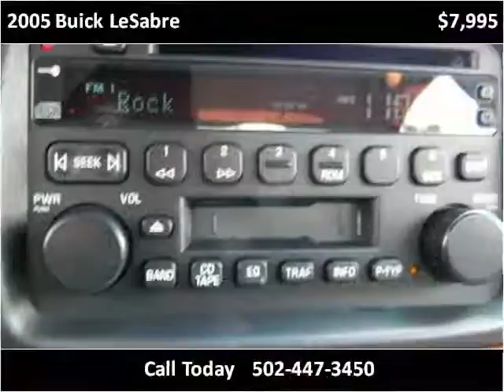2005 Buick LeSabre Used Cars Louisville KY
This 2005 Buick LeSabre is available from Craig and Landreth En Español.